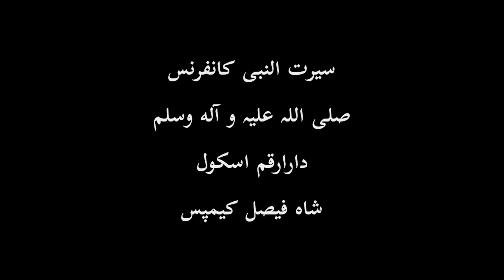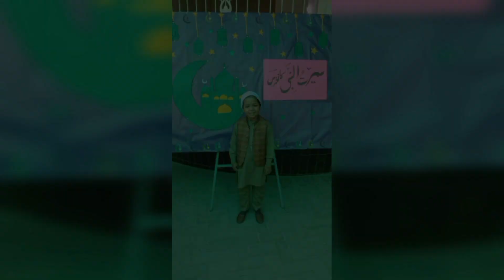Seerat Un Nabi Conference At Dar e Arqam School Shah Faisal Campus 2k22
جہاں سر جھکے وہ مقام خدا ہے
جہاں دل جھکے وہ مقام محمد

SEERAT UN NABI CONFERENCE At Dar e Arqam School Shah Faisal Campus